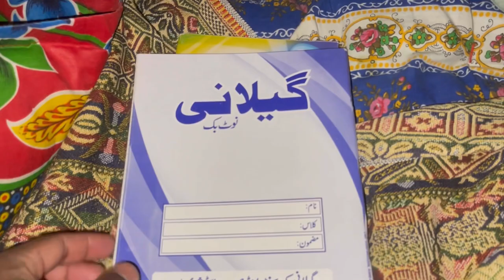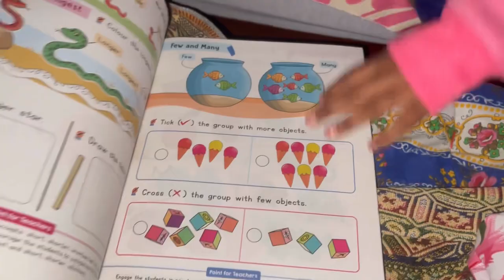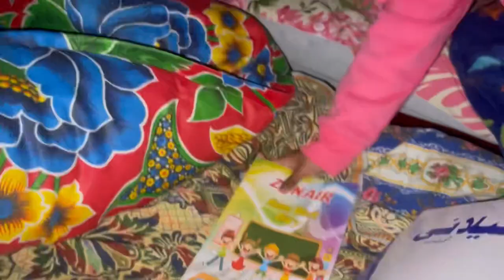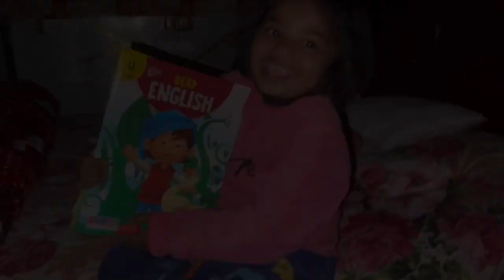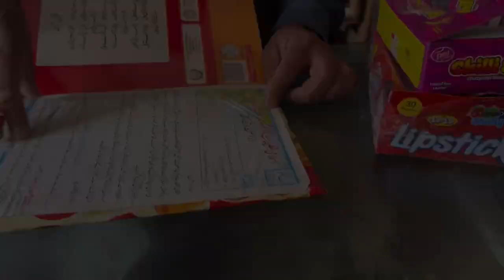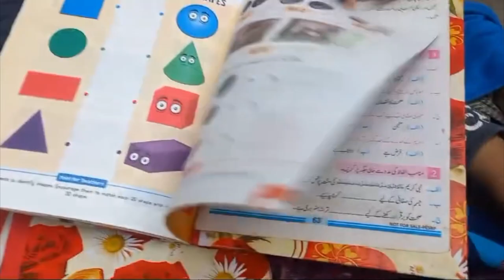Book binding New process 📕